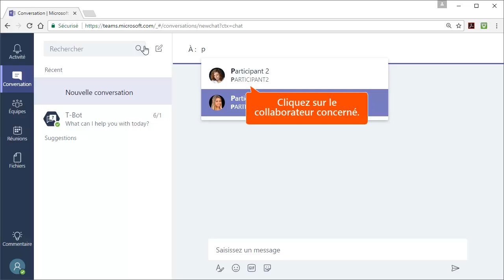Conversation privée dans Microsoft Teams - Office 365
Tutoriel vidéo montrant comment créer une Conversation privée dans Microsoft Teams, issu de la formation Office 365 de Optivalys Formations à Marseille.